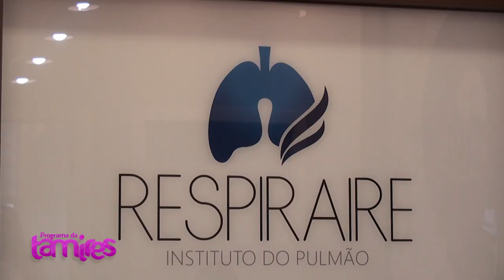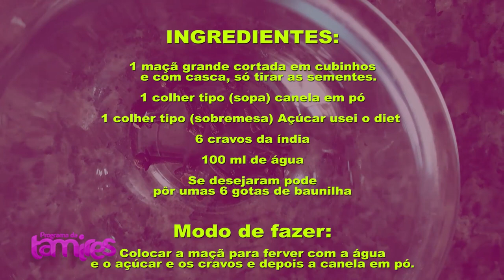Saúde mental e seus tratamentos .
JÉSSICA MAYARA

Saúde mental se refere ao estado de equilíbrio emocional, psicológico e social de uma pessoa. É a capacidade de lidar com as pressões da vida cotidiana, de se adaptar às mudanças e aos desafios, e de manter relacionamentos saudáveis e significativos.

A saúde mental inclui a capacidade de regular as emoções, pensar de maneira clara e racional, lidar com o estresse e a ansiedade, e ter autoestima positiva. Também abrange a capacidade de se conectar com outras pessoas, formar relacionamentos íntimos e satisfatórios, e se sentir parte de uma comunidade.

Problemas de saúde mental podem afetar qualquer pessoa, independentemente de sua idade, gênero, etnia ou status socioeconômico. Eles podem ser causados ​​por fatores biológicos, ambientais e psicológicos, como traumas, estresse crônico, problemas familiares, problemas de saúde física ou genética. É importante buscar ajuda e tratamento adequados para lidar com problemas de saúde mental e manter a saúde e o bem-estar geral.